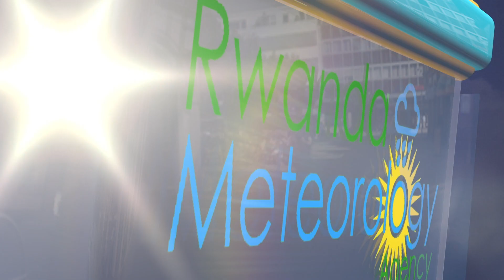ITEGANYAGIHE RYO KUWA 30 NZERI 2022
Ejo ku wa 30 Nzeri 2022, mu gitondo hateganyijwe ibicu byiganje bidatanga imvura mu turere twose tw’Igihugu. Ku
gicamunsi hateganyijwe imvura mu ntara y’Iburengerazuba no mu karere ka Musanze; ahandi hasigaye hateganyijwe ibicu
byiganje bidatanga imvura.
Ubushyuhe bwo hejuru buteganyijwe ni 29°C mu karere ka Nyagatare n’umujyi wa Kigali.
Hateganyijwe kandi umuyaga uringaniye ufite umuvuduko uri hagati ya 4m/s na 6m/s.
Izuba rizarasa: 05:44
Izuba rizarenga:17:58